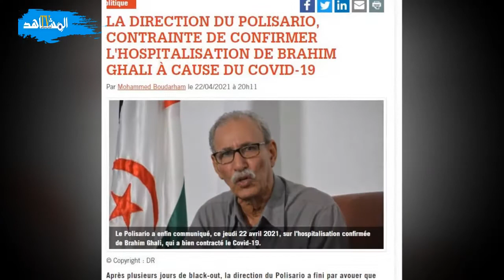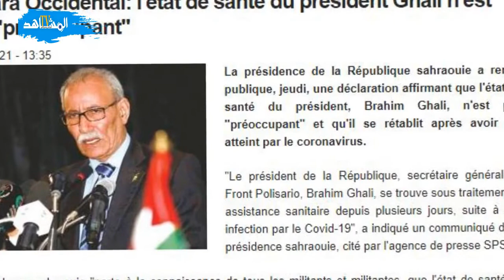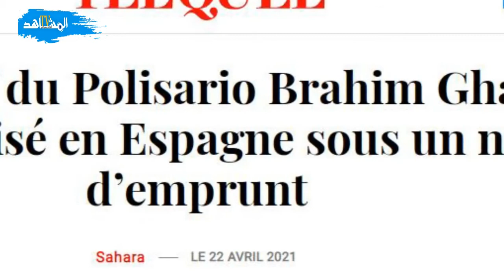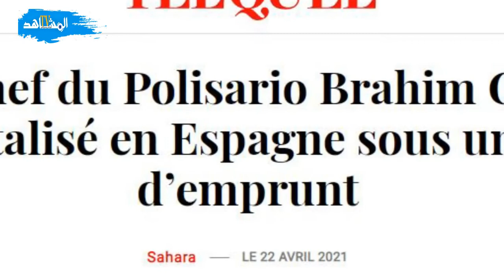اسبانيا تستبعد تأثر العلاقات مع المغرب بسبب استقبال زعيم البوليساريو ابراهيم غالي